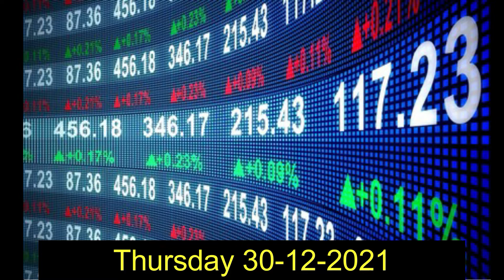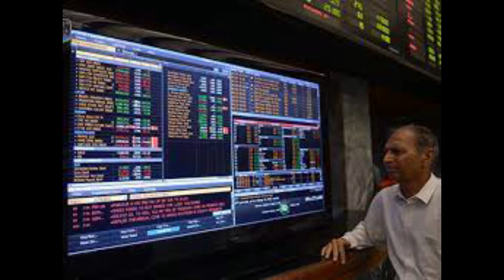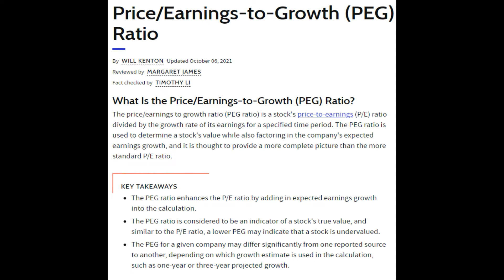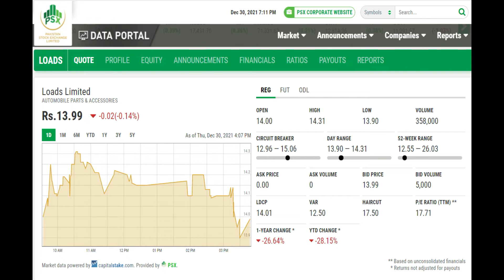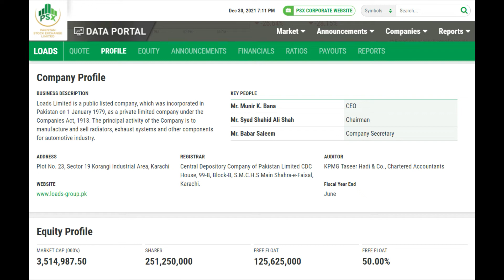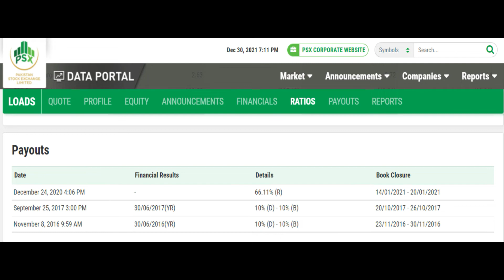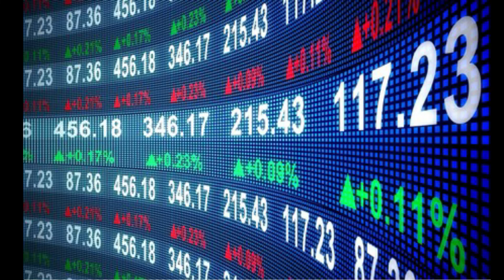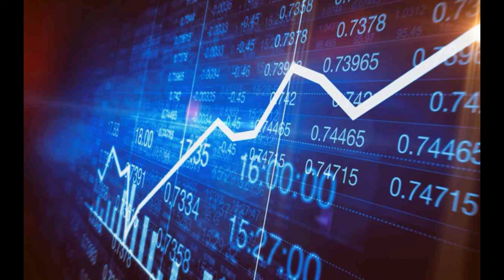Loads Limited Review#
Loads Limited is a public listed company, which was incorporated in Pakistan on 1 January 1979, as a private limited company under the Companies Act, 1913. The principal activity of the Company is to manufacture and sell radiators, exhaust systems and other components for automotive industry.
OPEN    14.00
HIGH    14.31
LOW    13.90
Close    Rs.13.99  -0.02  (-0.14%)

VOLUME   358,000
EPS    0.62

Net Profit Margin (%)  2.63

Equity Profile

MARKET CAP (000'S)  3,514,987.50
SHARES    251,250,000
FREE FLOAT   125,625,000
FREE FLOAT   50.00%
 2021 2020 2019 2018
Gross Profit Margin (%) 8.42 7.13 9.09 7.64
Net Profit Margin (%) 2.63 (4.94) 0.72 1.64
EPS Growth (%) 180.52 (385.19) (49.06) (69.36)
PEG 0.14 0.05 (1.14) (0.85)
Ratios

ADDRESS
Plot No. 23, Sector 19 Korangi Industrial Area, Karachi
REGISTRAR
Central Depository Company of Pakistan Limited CDC House, 99-B, Block-B, S.M.C.H.S Main Shahra-e-Faisal, Karachi.